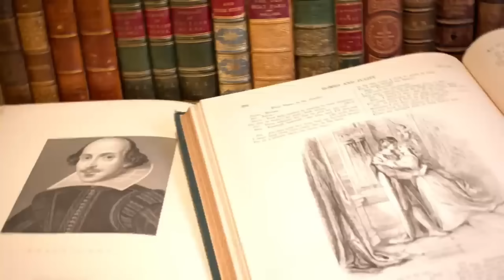3 MELHORES ALIMENTOS para te PROTEGER CONTRA o CÂNCER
3 MELHORES ALIMENTOS para te PROTEGER CONTRA o CÂNCER
Descubra os segredos de uma alimentação saudável e nutritiva para fortalecer o seu corpo na batalha contra o câncer. Neste vídeo informativo, exploraremos os Top 3 alimentos com propriedades extraordinárias, cientificamente comprovadas, que podem desempenhar um papel crucial na prevenção e combate a essas condições sérias.

Assista a este vídeo para obter informações valiosas sobre como integrar esses alimentos incríveis à sua dieta e fortalecer seu corpo. Cuide da sua saúde de forma natural e baseada em evidências científicas!

Dr. Christian Aguiar | Medicina Funcional e Integrativa

Edição, Arte, Youtube: Karen Zacharias, Sinergia em Foco Produções